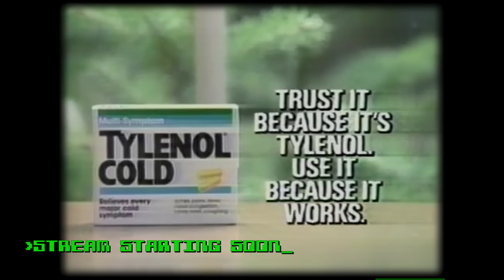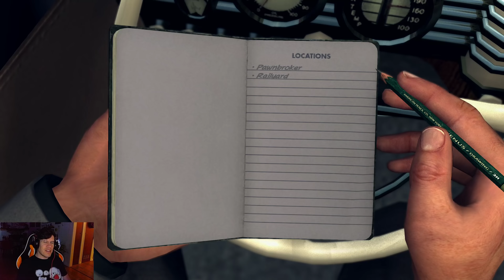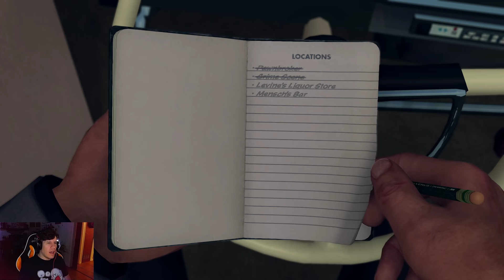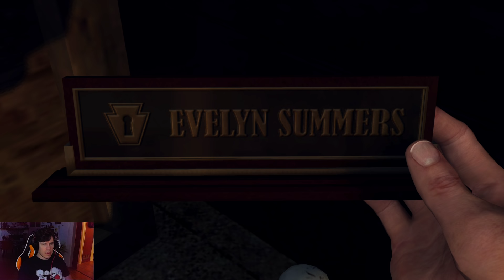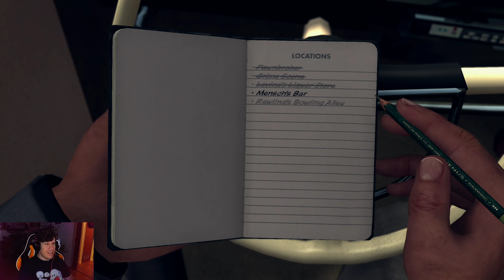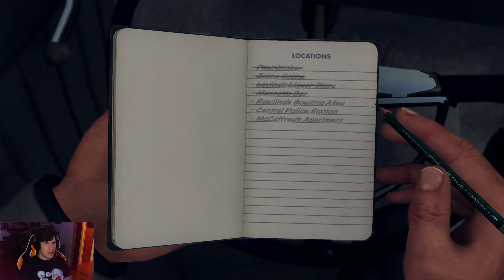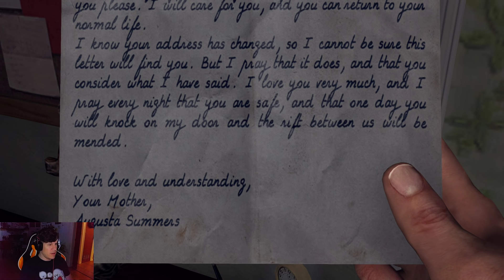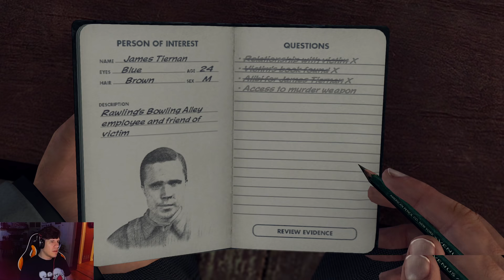The Chad Corpse-kisser - Lawrence Plays LA Noire Pt. 7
Platform: PC